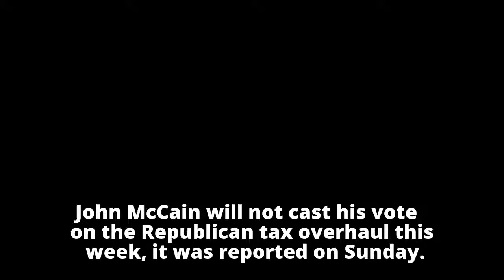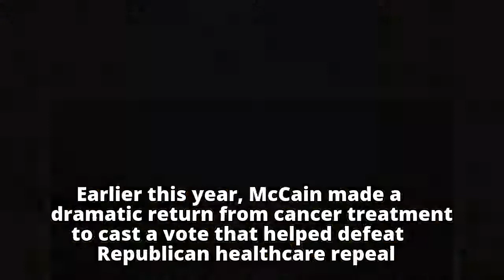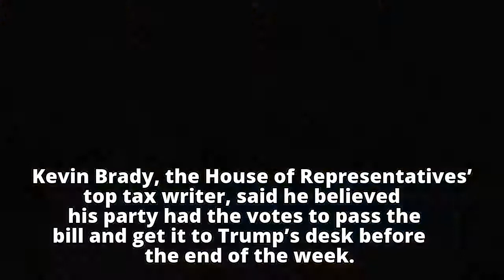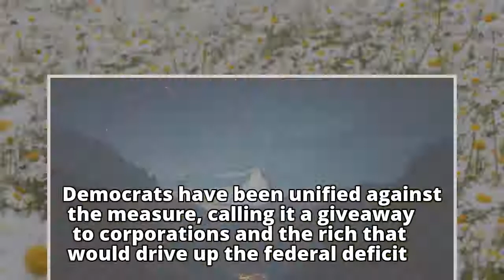John McCain will not vote on Republican tax cuts this week – report John McCain will not vote on R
John McCain will not vote on Republican tax cuts this week – report

John McCain will not vote on R